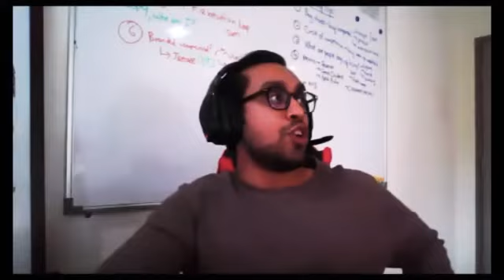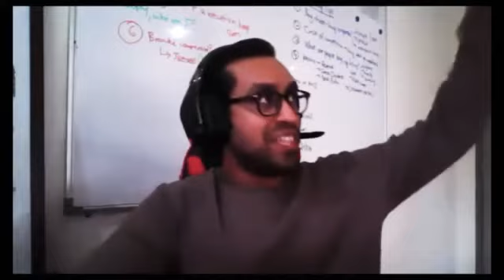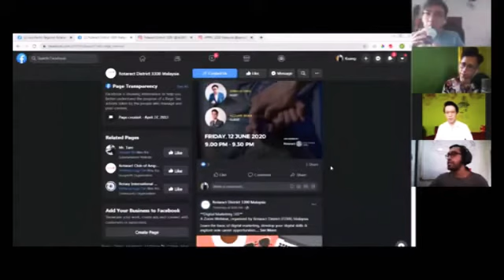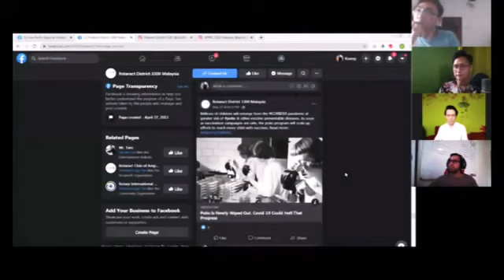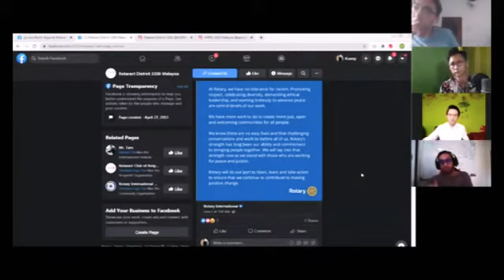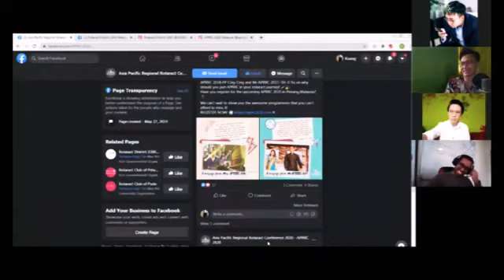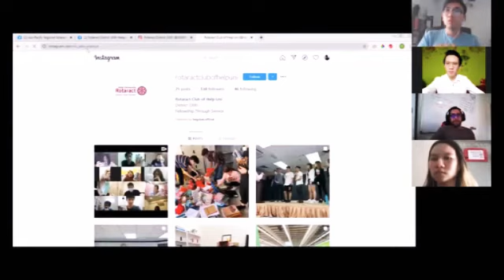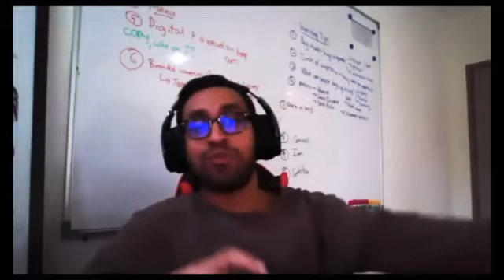Social Media - LEVEL UP with Raj Mahal & JJ Yu | D3300 Digital Rotaract Assembly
Level Up Your Social Media Presence from District 3300's 1st Digital Rotaract Assembly 2020, feat. @rajmahalbro & @jj.yu94 hosted by District Trainer Terrence Hugo Tan.

⭐ CONNECT WITH HUGO TAN ON SOCIAL MEDIA ⭐

2️⃣ IG @hugotan.official

More Contacts Info:
💎 District 3300  @D3300rotaract
💎 RAC Bukit Bintang @racbukitbintang